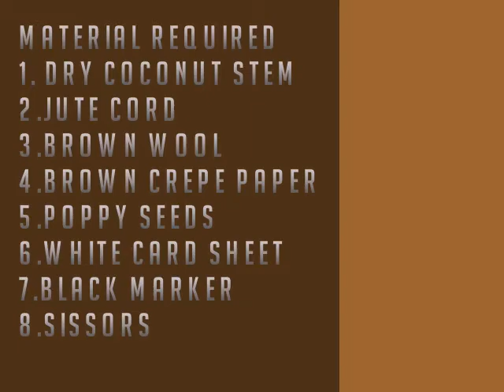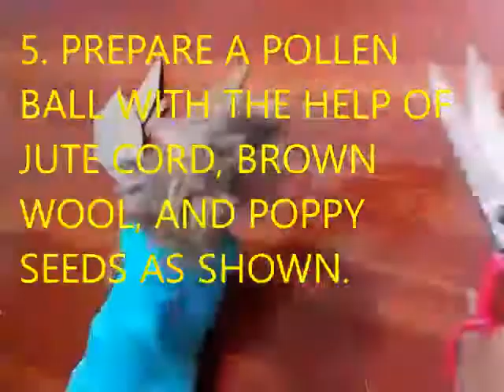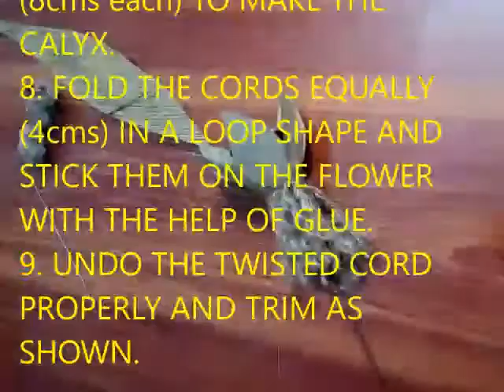DRY ARRANGEMENT||DRY COCONUT STEM ARRANGEMENT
STEP BY STEP MAKING FROM THE BEGINNING, i.e:
1, how to prepare the material, like starching of fabric used, pasting of crape papers etc.
2, how to save and keep the material for a longer time
3, how to cut the wires used for stems
4, pattern making for the flower being taught
5, assembling of flowers, leaves, and buds in an organized manner

You need to have the given material with you in a stalk:
1, nylon, silk fabric of assorted colors
2, wire, different gauge
3, white glue
4, UHU glue tube
5, gelatine powder
6, crape paper of assorted colors
7, card sheet for pattern

1, a pair of plain scissors
2, a pair of zig-zag scissors
3, cutter plier
4, flower making tools
5, pencil
6, rule